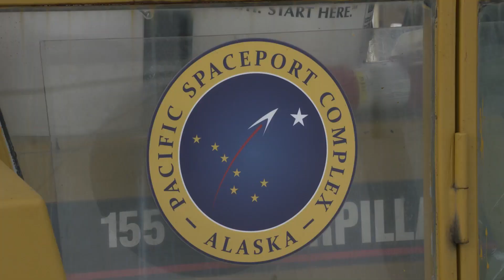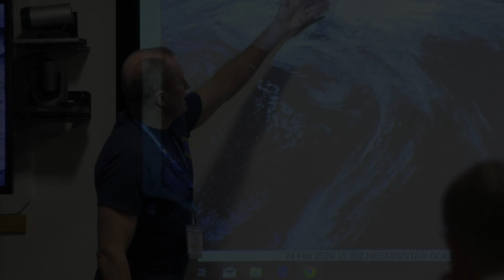DARPA Launch Challenge - 13 Days Preparing For Launch